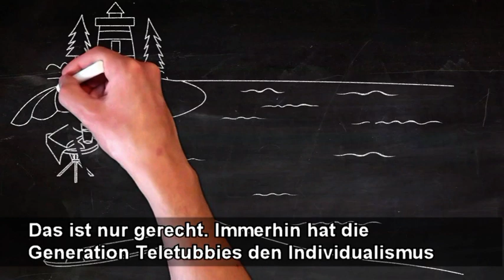Corona rettet die Welt oder DOCH nicht? Satire Antwort auf Browser Ballett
Corona rettet die Welt oder doch nicht? Satire Antwort auf Browser Ballett. Die Jungs von Browser Ballett haben durch öffentlich rechtlich finanzierte Mittel eine Generation älterer Menschen, die sie vielleicht geboren haben, denn ohne sie wären sie gar nicht da, unter dem Mantel der Satire gekränkt und beleidigt ohne sich in die Gefühlsebene der attackierten Altersgruppe empathisch einzufühlen. Deshalb wurde es Zeit ein Video zu produzieren, dass auch als Satire, die produzierende Generation des Originals aufs Korn nimmt.